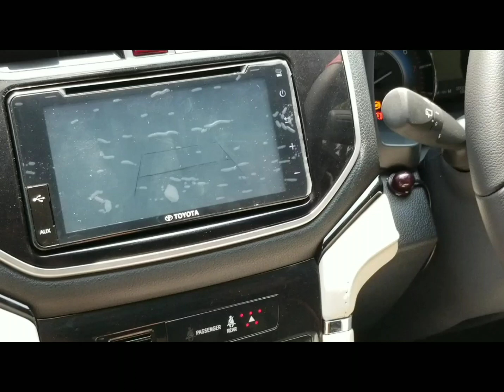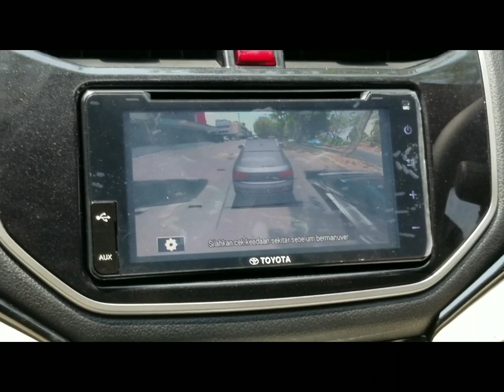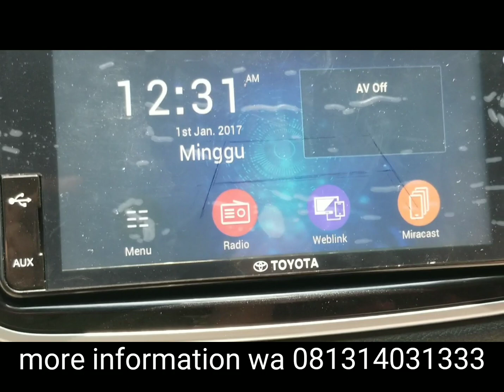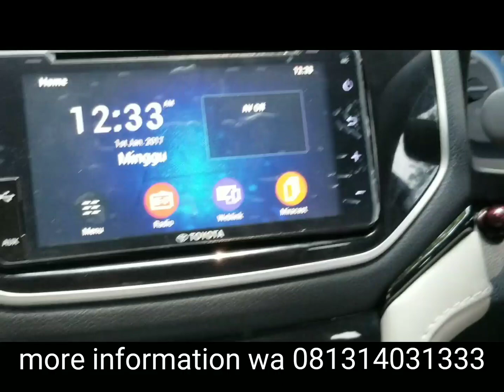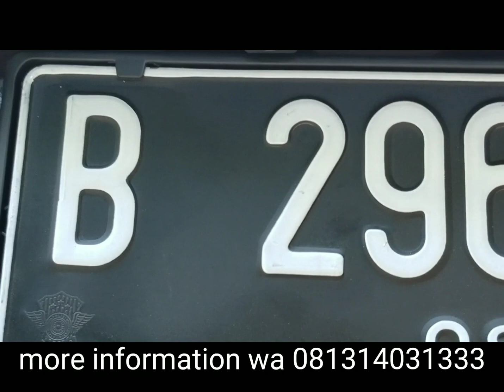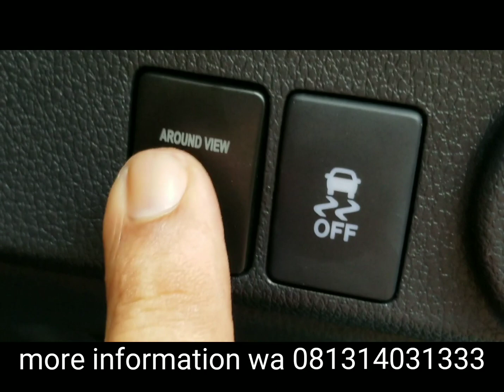AVM camera 360 Toyota Rush 2018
more information wa 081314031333 atau di Tokopedia

Temukan camera 360 Toyota Rush or Daihatsu Terios seharga Rp Rp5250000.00 hanya di Tokopedia!